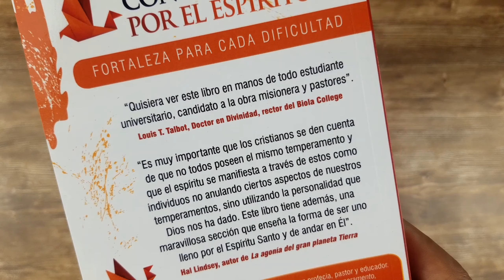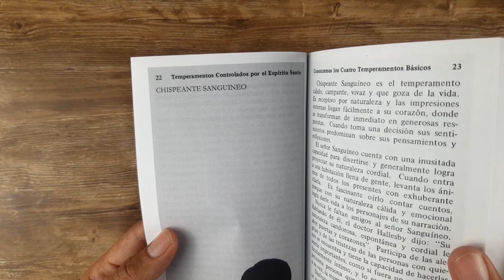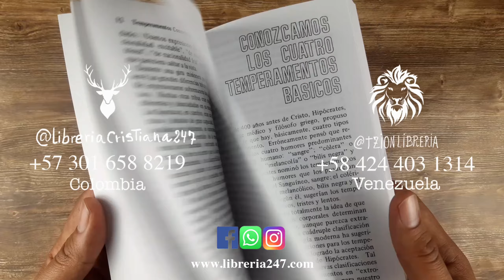Temperamentos controlados por el Espíritu - Tim LaHaye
Fortaleza para cada dificultad

Aprende como tu también puedes ser controlado por el poder del Espíritu Santo. Es muy importante que los cristianos se den cuenta de que no todos poseen el mismo temperamento y que el Espíritu se manifiesta a través de estos como individuos, no anulando ciertos aspectos de nuestros temperamentos, sino utilizando la personalidad que Dios nos ha dado. Este libro tiene, ademas, una maravillosa sección que enseña la forma de ser  lleno del Espíritu Santo y de andar en El.

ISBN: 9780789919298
Referencia de producto: 04940541
Dimensiones: 110 x 180 x 12 mm
Peso: 0,204kg
Cubierta: Rústica
Idioma: Español